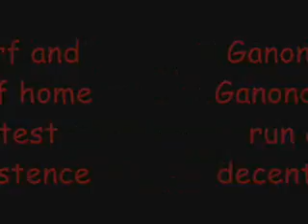Ganondorf and Ganondorf Home Run Contest Decent Distance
I know this isn't the best record in all eternity but it is pretty good.